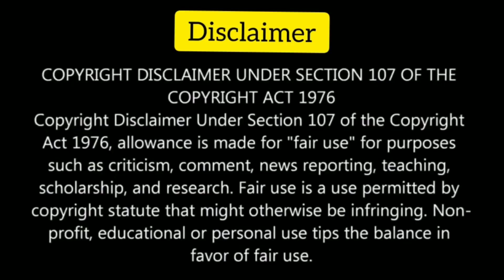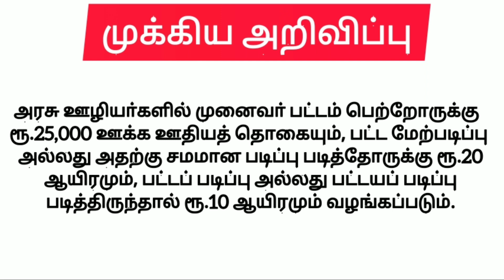சற்றுமுன் முக்கிய அறிவிப்பு | Tamilnadu Government Employees Latest News | TN Govt Employees Updates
8th standard questions and answers.